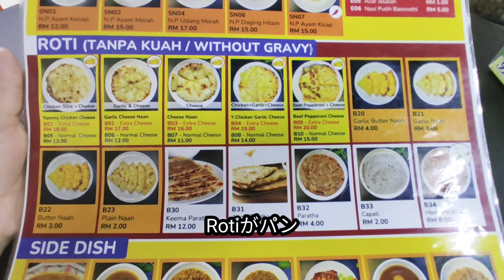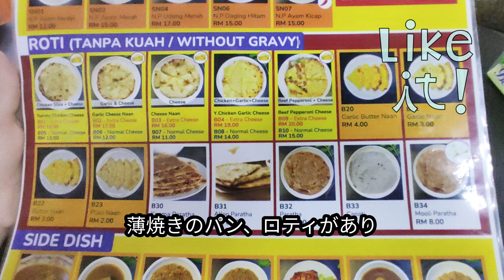クアラルンプールのふんわり、もちもち 至高のチーズ ナン！子供連れでも、大満足のローカルグルメ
本日もご視聴頂き、ありがとうございます！

マレーシア クアラルンプールにある
チーズナンのお店に行ってきました！
子供たちも大喜び
チーズ好きにはたまらないお店です！

レストラン情報
RSMY BEST Cheese Naan
11&13, Jalan Medan Tuanku, Medan Tuanku, 50300 Kuala Lumpur, Wilayah Persekutuan Kuala Lumpur
営業時間: 11AM - 12AM

この動画参考になった方や、
お楽しみいただけましたら

海外生活 海外
海外移住 住